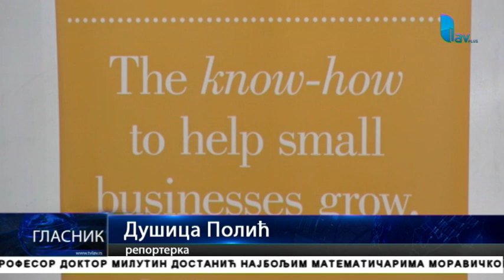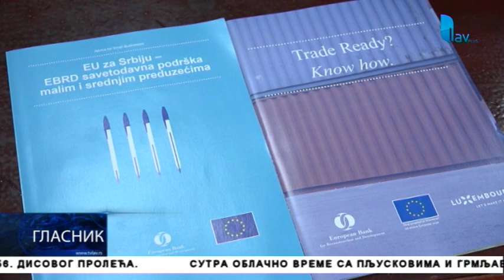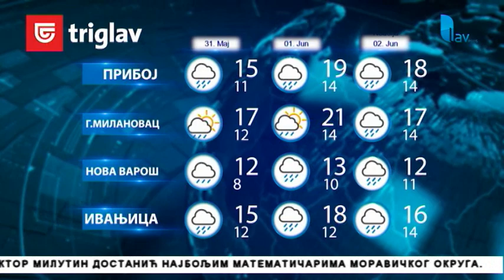GLASNIK 30. 05. 2019.